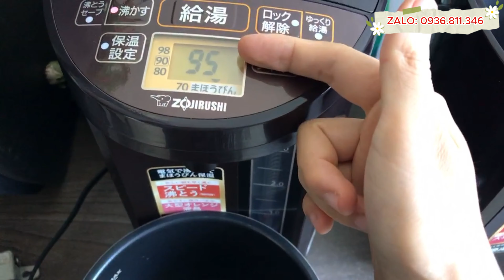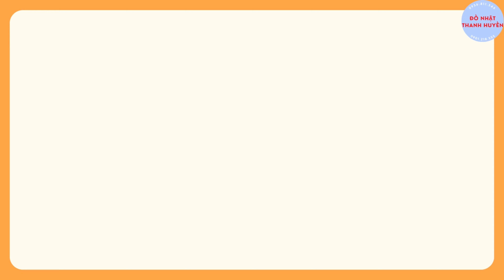Lên sóng 2 em bình thủy đời 2018 Zojirushi 4.0l và 3.0l CV-GB I Bảo hành 6 tháng I Zalo 0936811346